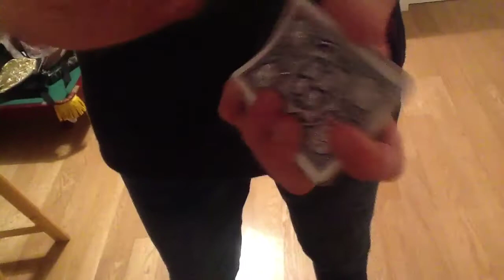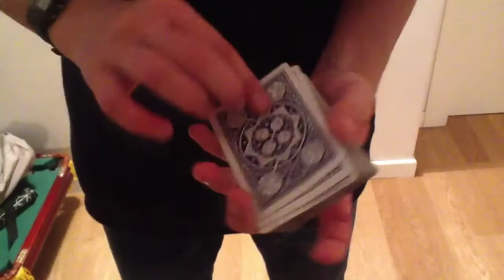Magic Tribute For Paul Walker- TheMagicGeneration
Questo è un video tributo per la morte di PaulWalker, ma anche un bellissimo cardistry, guardatelo e diteci cosa ne pensate